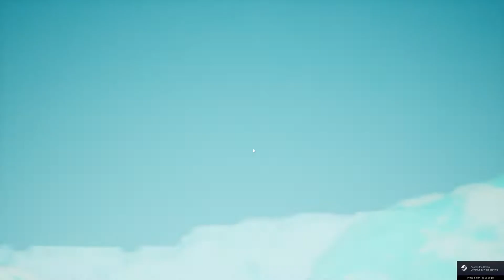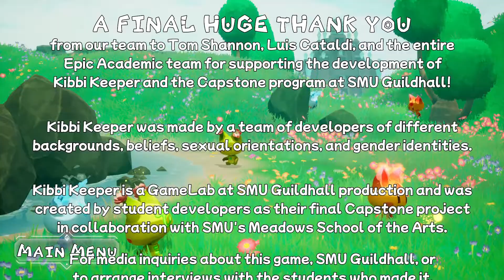C30 Capstone - Kibbi Keeper - Complete Playthrough